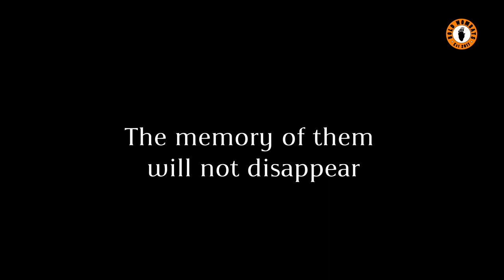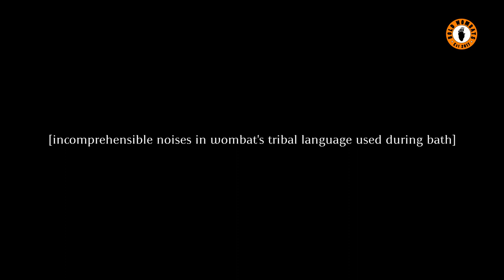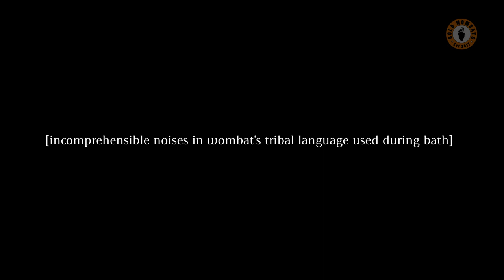Bold Wombats - Anthem (official lyrics video)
Bold Wombats - Anthem
Recorded and mixed in Hear Studio by Mikołaj Żewierżejew, 11.2019

Czołem, jesteśmy Bold Wombats. Gramy we dwóch, dosyć brudnego rocka.
Jest tu całkiem sporo przesteru, trochę wokalu i nie brakuje cowbella.

Skład:
Łukasz Kubacki - perkusja
Bartek Raducha - bas, wokal, gitara z oktawera